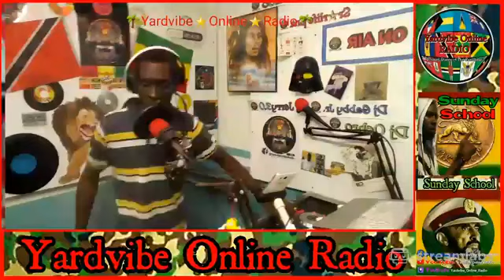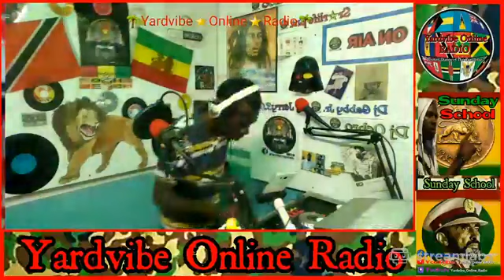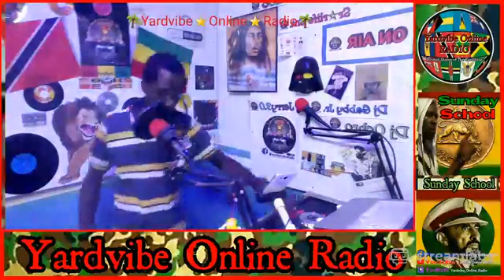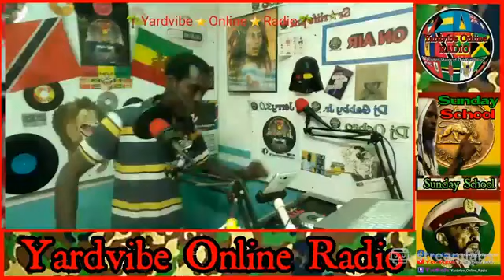Yardvibe Online RADIO🏠🎶 29/11/20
Sunday_School on Yardvibe Online Radio with D Yardman Sound LIVE